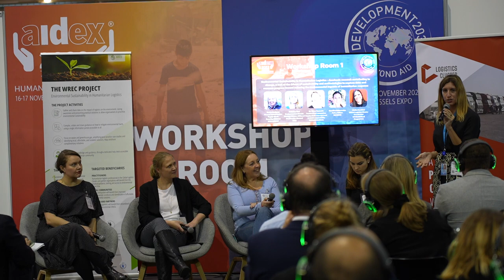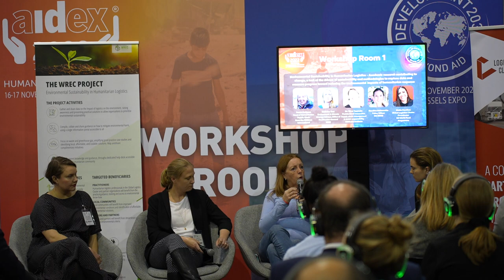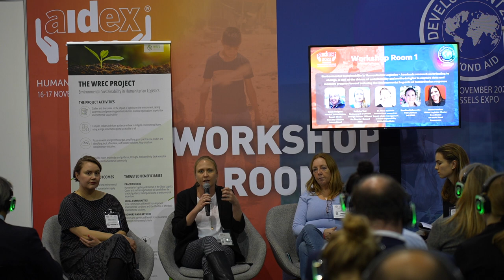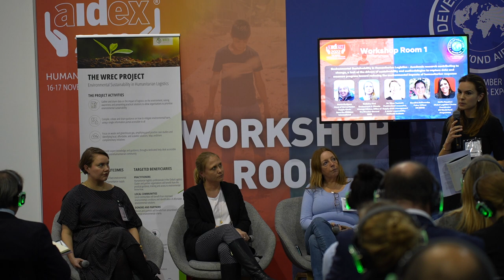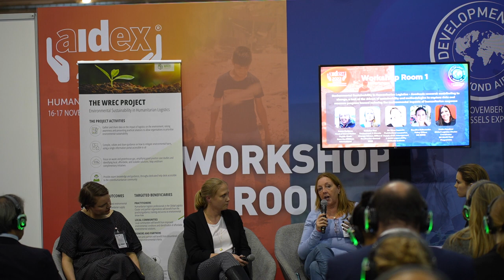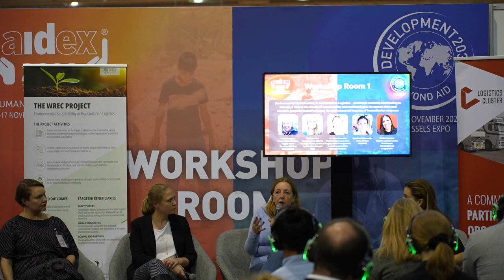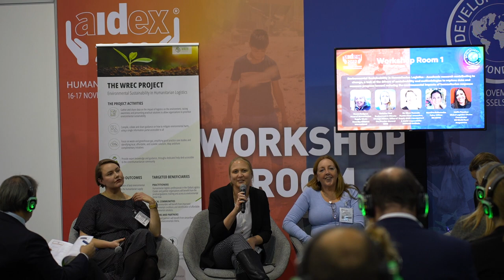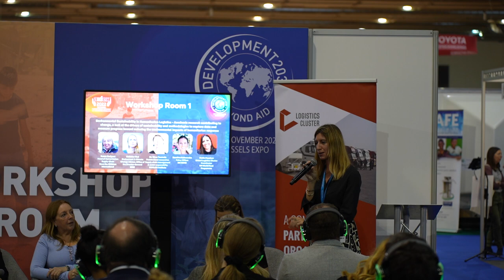WREC Project: AidEX session November 2022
Title of the session: Environmental Sustainability in Humanitarian Logistics: a look at the drivers of sustainability and methodologies to capture data and measure progress toward reducing the environmental impacts of humanitarian response.